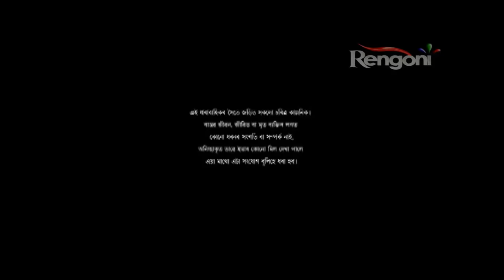Alpona -EP-214 || 15th oct 2019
story about a strong  woman her sacrifices and how she overcome the struggle she faces with strength